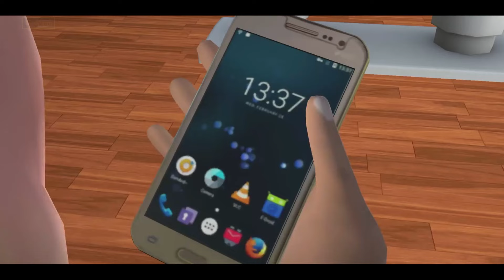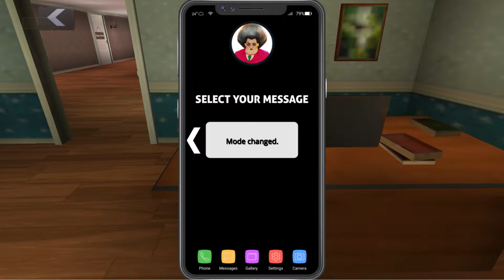Scary Teacher 3D 6.6 - New Update Clowning Around Chapter Glamour Gala